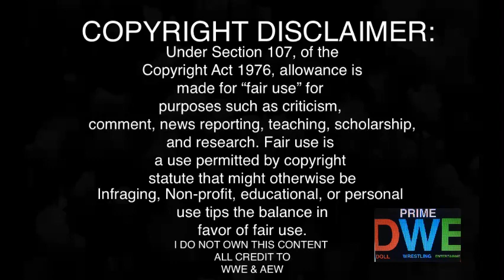Bhupinder Gujjar v Moose REACTION | Impact Wrestling 12/01/22